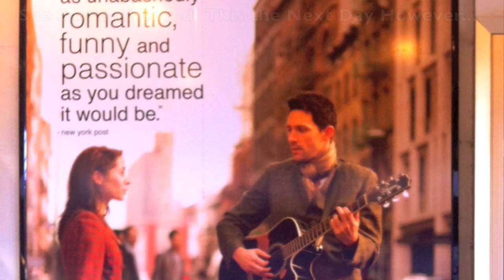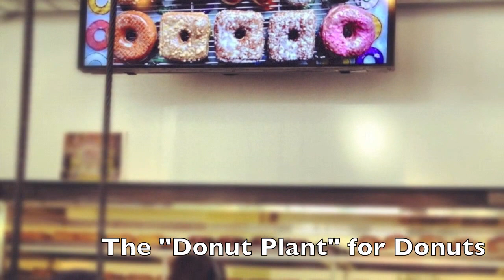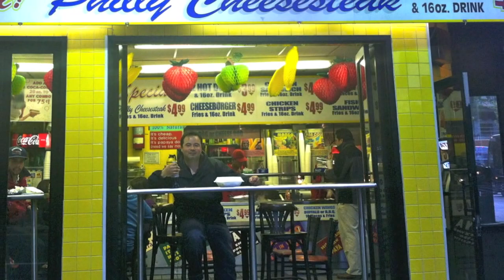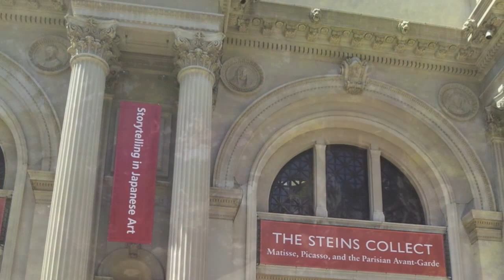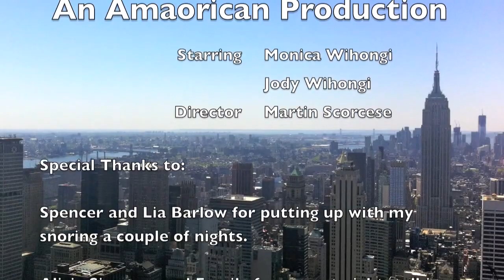Our NY Movie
A Video/Picture Journal of Moni and Me in New York City - April 27-30, 2012.